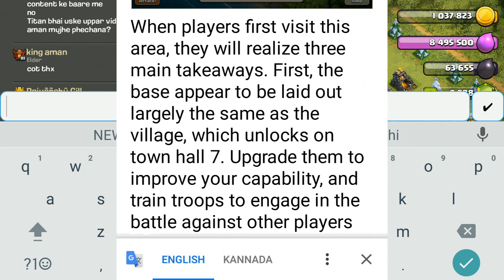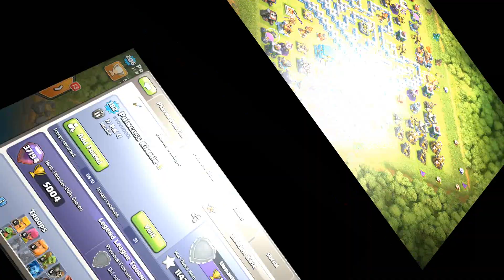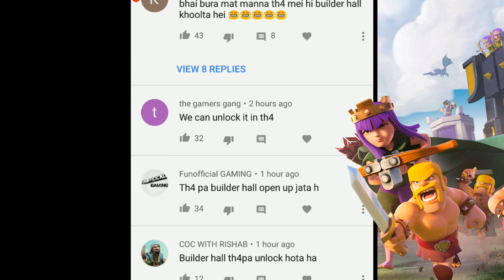BEST LAYOUT EVER SEEN IN COC | Clash of Clans - 2019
1. All videos on my channel are for only Educational Purpose.
2.I always try to follow supercell fan contect policy and I respect supercell.
3. I make people aware about the norms of supercell.
I'm Nageshwar R Founder Of This Channel